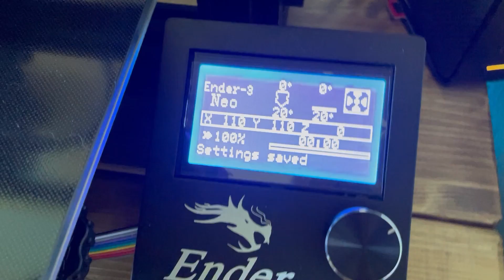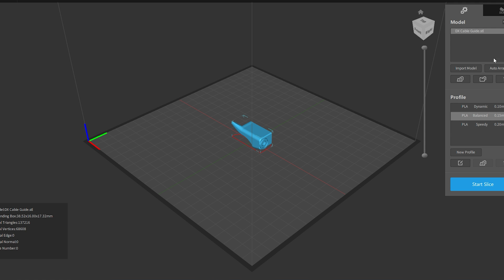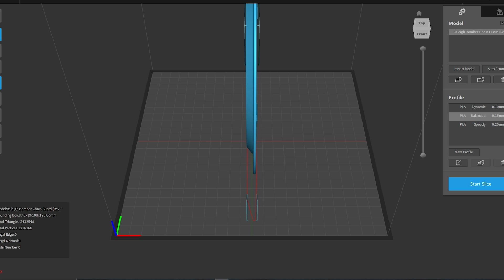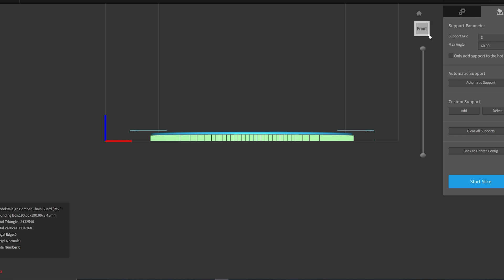Printing Old Bike Parts Is The Best With Creality Ender 3 Neo 3D Printer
Ever wanted to get in to 3D printing?  Do you need to remake some obscure old bike parts?  The Creality Ender 3 Neo is the 3D printer for you!

--- BIKE SPECS DOWN HERE! ---

Camera Gear
GoPro Hero 8 Black
GoPro Session 5
DJI Spark
DJI Mini
Nikon 18-105mm Lens
Nikon D3200